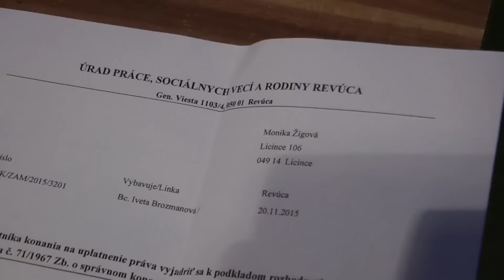CHARNE Hiri | krátke správy | Január 2017/ 04 týždeň